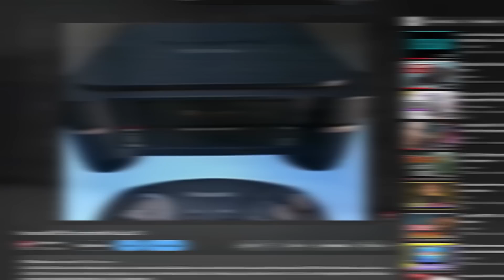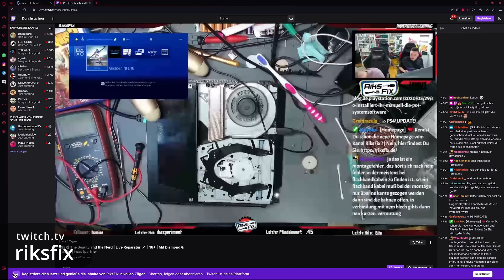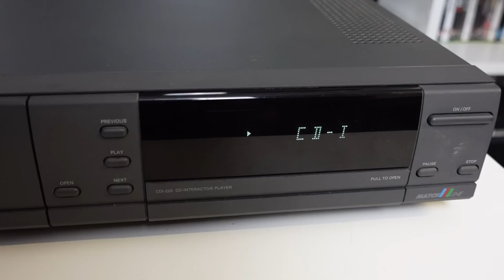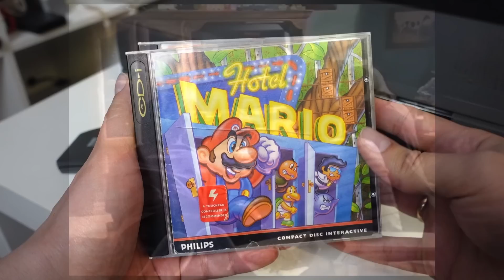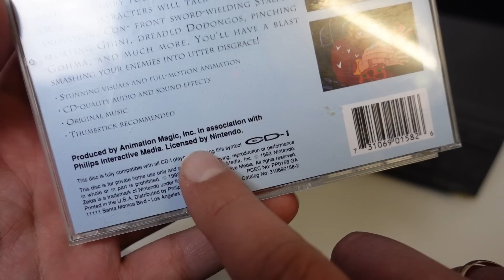MARIO & ZELDA auf PHILIPS CDi - Warum tue ich mir das an??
Wer kennt sie nicht? Die berüchtigten Nintendo Spiele auf dem Philips CDi. Bis heute gelten Hotel Mario, Link: The Faces of Evil, Zelda: The Wand of Gamelon und Zelda's Adventure als die schlechtesten Mario und Zelda Spiele überhaupt. Aber sind sie wirklich so schlecht? Ich habe sie mir für den Philips CDi besorgt, stelle euch in diesem Video alle Titel vor und beantworte die Frage, warum ich mir das überhaupt antue.

Kapitel:
00:00 Intro
01:01 RiksFix
01:50 Ein kleiner Rückblick
05:27 Link: The Faces of Evil
11:50 Zelda: The Wand of Gamelon
13:33 Hotel Mario
16:12 Zelda's Adventure
19:50 Schlusswort

Mein Equipment (*):
► Kamera: Sony ZV-1
► Mikrofon: Yotto Lavalier Microfon
► Ringlicht: Yoozon LED Ringlicht
► Licht: Neewer Softboxen
► PC Software: Magix Video deluxe 2020 Premium